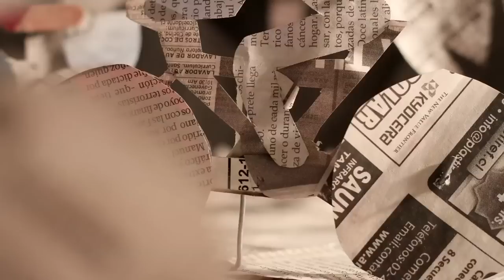Spot "Más mujeres al poder"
Spot de la campaña "Más mujeres al poder" que impulsan organizaciones se la sociedad civil y de mujeres para fomentar las participación femenina y las reformas políticas en Chile.